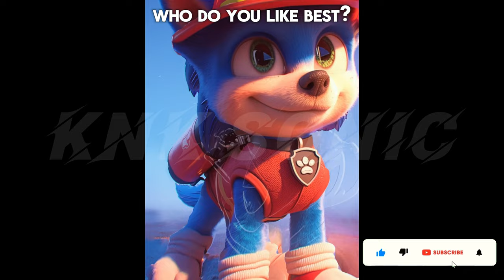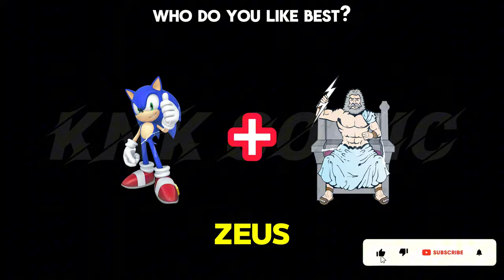Sonic Adventure: When Sonic Became A Movie Actor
In this exciting episode of "Sonic Adventure: When Sonic Became A Movie Actor," we explore a fascinating twist in Sonic the Hedgehog's illustrious career. This video delves into an imaginative storyline where Sonic transitions from being a legendary video game character to becoming a charismatic movie actor. Witness Sonic's journey as he takes on the challenge of Hollywood stardom, showcasing his speed and charm on the big screen.

From intense audition scenes to glamorous red carpet events, this video captures Sonic's evolution in the movie industry. We'll follow his adventures as he navigates the complexities of acting, interacts with other iconic characters, and handles the pressures of fame. This storyline includes captivating moments such as Sonic’s on-screen performances, behind-the-scenes footage, and interactions with fans and fellow actors.

Whether you're a long-time fan of Sonic the Hedgehog or new to his adventures, this video provides a unique and entertaining look at how Sonic might fare in the world of movies. The video features a blend of creative storytelling, engaging visuals, and a soundtrack that complements Sonic's cinematic journey.

Follow our other social pages to stay up-to-date on the latest Sonic happenings: